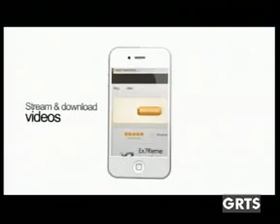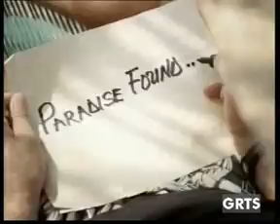GRTS 26 01 2013 2240 GMT